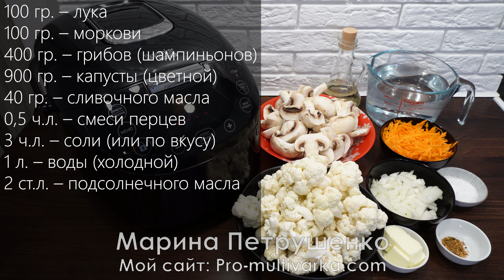Цветная капуста с мультиварке вкуснее мяса! Без преувеличений!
Как приготовить просто цветную капусту, быстрый рецепт в мультиварке РЭД вкусно. Мой сайт там фото и видео рецепты на обед, ужин и к чаю для мультиварки на праздник и каждый день!

Я готовлю в мультиварке RED SOLUTION, а на моем канале и сайте Вы найдете рецепты для мультиварок других марок. Вы можете пользоваться любой мультиваркой и готовить в тефаль (Tefal), филипс (Philips), поларис (Polaris), редмонд (Redmond) или мулинекс (Moulinex), а так же панасоник и т.д. А мои простые рецепты, и любое блюдо легко адаптируются под любую мультиварку!

Рецепт:
100 гр. – лука
100 гр. – моркови
400 гр. – грибов (шампиньонов)
900 гр. – капусты (цветной)
40 гр. – сливочного масла
0,5 ч.л. – смеси перцев
3 ч.л. – соли (или по вкусу)
1 л. – воды (холодной)
2 ст.л. – подсолнечного масла